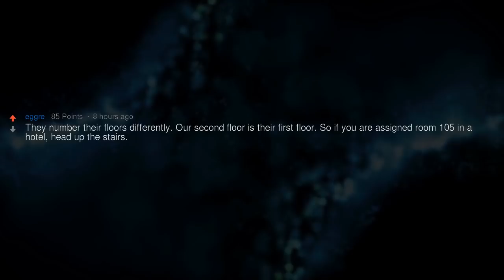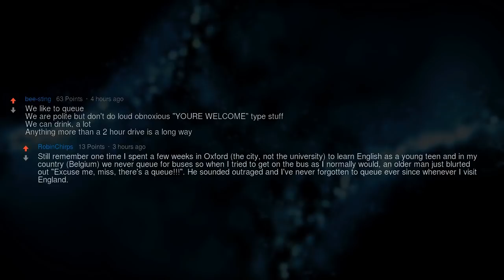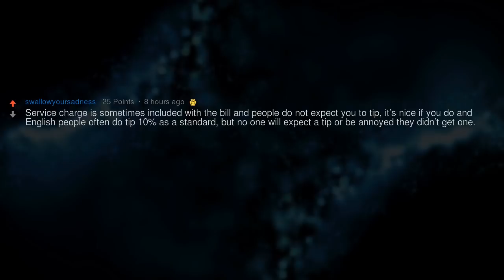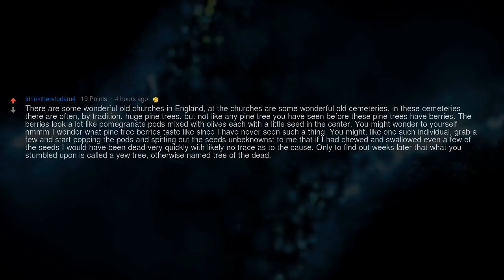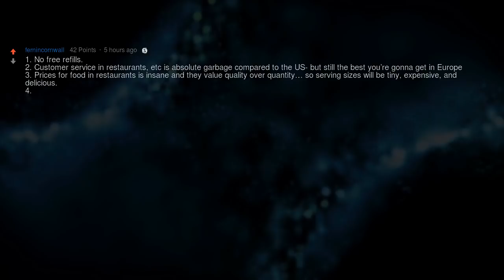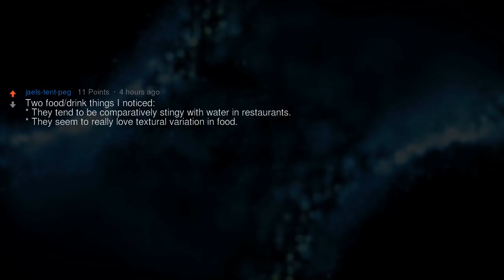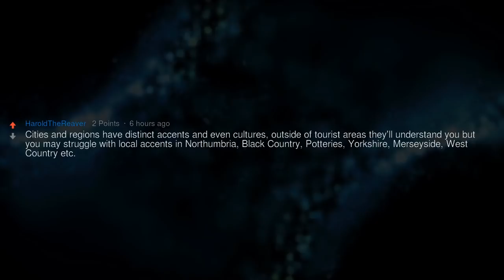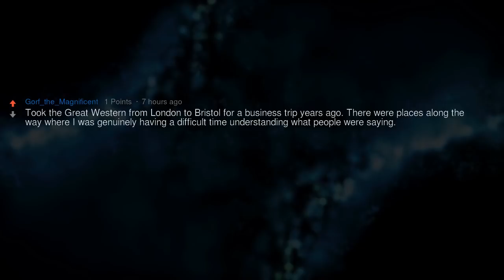Americans Who Are Visiting England, This Is What You NEED to Know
▶ Fresh AskReddit Stories: What is something Americans should know before visiting England?